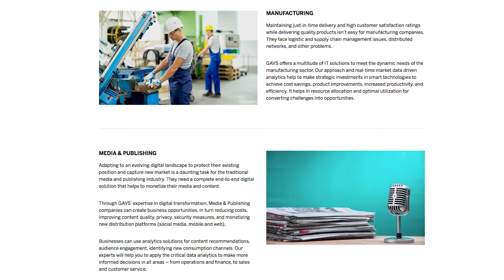Sumit on GAVS' Artificial Intelligence led IT Operations solution for Digital Transformation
Build a Zero Incident or a Zero Downtime infrastructure using GAVS' Artificial Intelligence led IT Operations solution - GAVel, which uses Microsoft Technology.